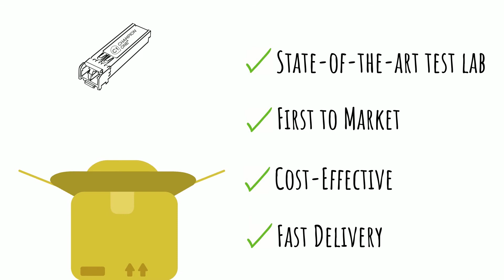Optical Transceivers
When it comes to OEM alternative transceivers, Champion ONE has got you covered. We provide solutions in virtually every form factor available with speeds ranging from 155 megs to 400 gigs.

All Champion ONE optics are programmed in the USA to operate seamlessly in the OEM switch, and 100% tested in the transceiver’s actual system environment.